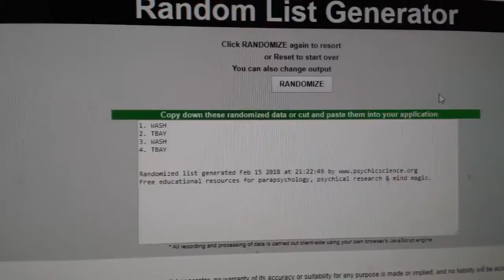Multi Random - C&C GB #8256